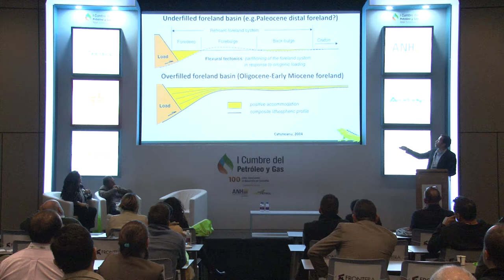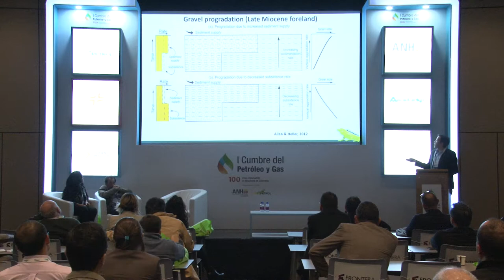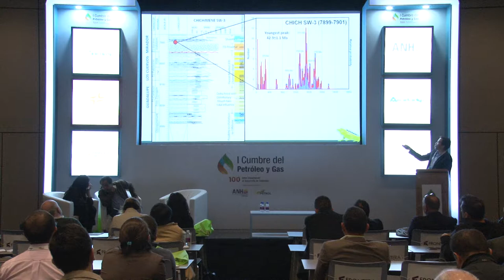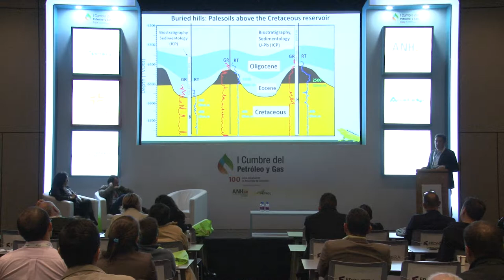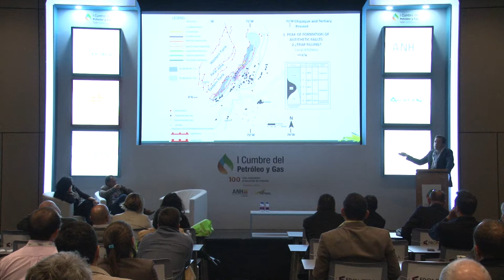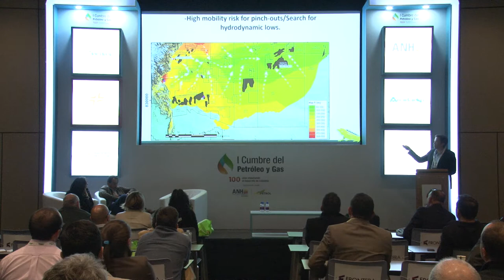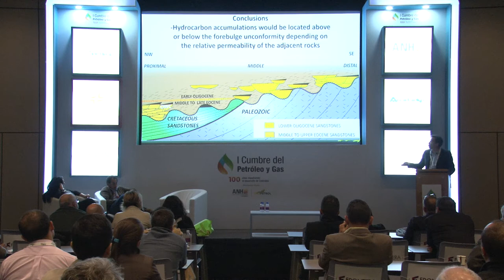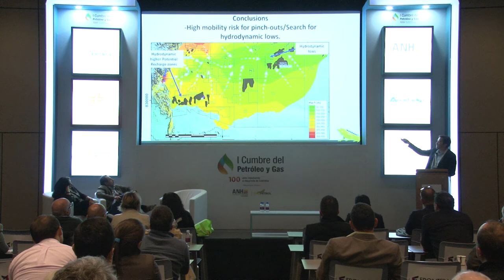Sala técnica I Cumbre Petróleo y Gas (Sala k) cap.9